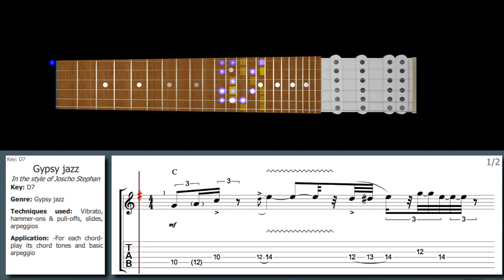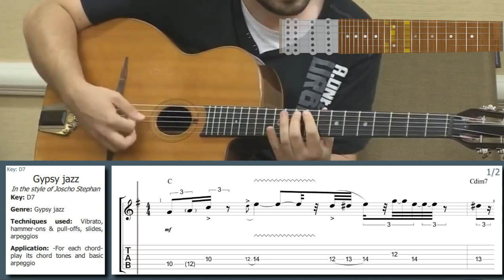Joscho Stephan - INSANE use of GYPSY JAZZ phrasing, arpeggios & motivic development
Download this lick (+ get our high-tech player): Lick 31 - Joscho Stephan - INSANE use of GYPSY JAZZ phrasing, arpeggios & motivic development

Learn this other Joscho Stephan style lick (+ get our high-tech player) here: Lick 165 - Joscho Stephan - Sweet gypsy jazz lick